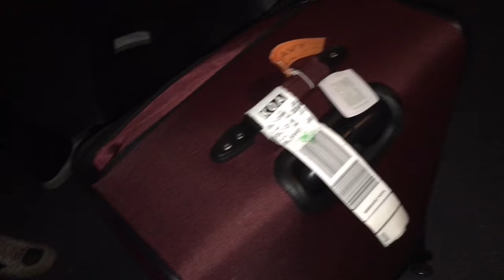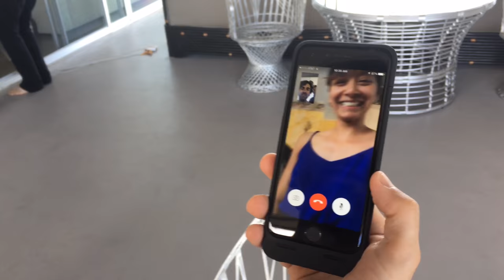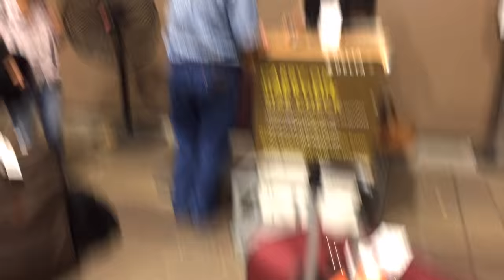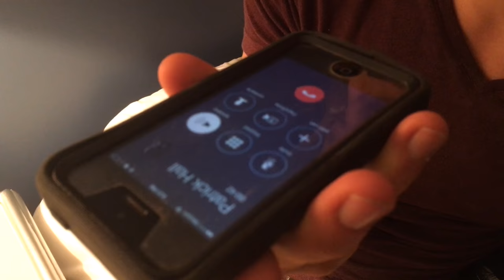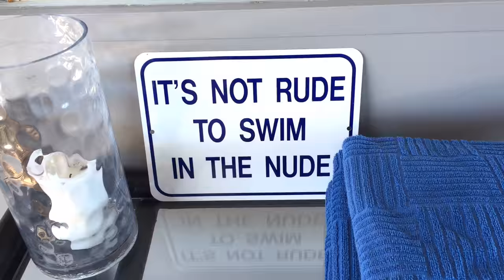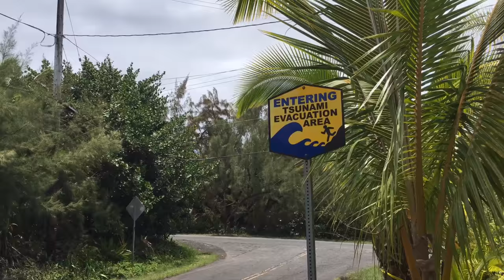ep 6 Where Art Meets Architecture 2 Behind The Scenes